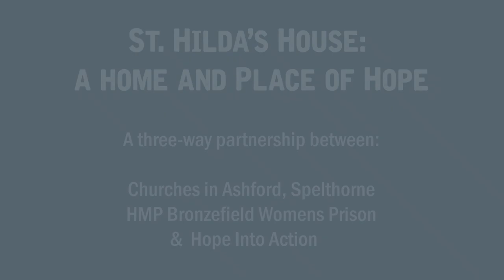St Hilda's House - Short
This is the a beautiful story of St Hilda’s Church, housing women coming out of prison who would otherwise be homeless.

This is an excerpt from the longer story, including hearing from current tenant Natalie* and befriender Bobby. You can find this on our YouTube channel

St Hilda's Church do this through a three- way partnership between the church, the local prison, and the charity Hope Into Action.

This is a story of hope.  Not only the significance of providing a home for the women coming out of prison, but also how they as a church community have been transformed in the process.

There is a huge need for safe and secure housing for women coming out of prison. There is also a huge wider need for housing for those at risk of, or who experience homelessness. Hope Into Action can journey with church communities who have a property to explore how they might get involved to meet their local needs.

If your church community would like to explore next steps, then the Compassionate Communities Team would love to hear from you.

This film was recorded in Nov 2022.